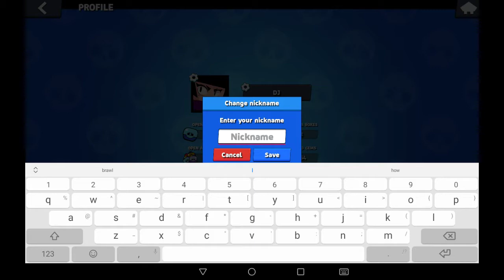Brawl stars box opening and 8 to be a part of the brawl star